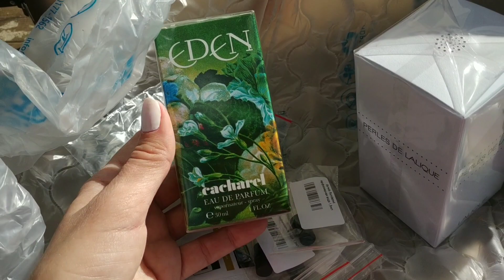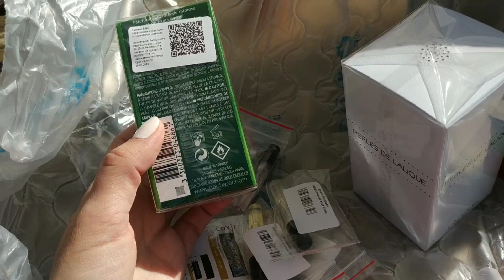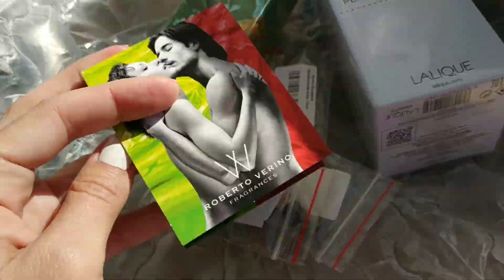Распаковка 🌞💌🧜 открываю и пробую новые ароматы:Cacharel,Vilhelm Parfumerie,Mark Buxton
COXIR
Крем для лица регенерирующий Intensive EGF Peptide Cream 50мл